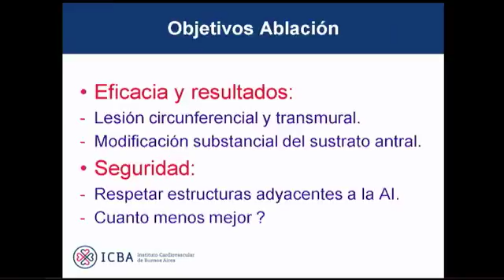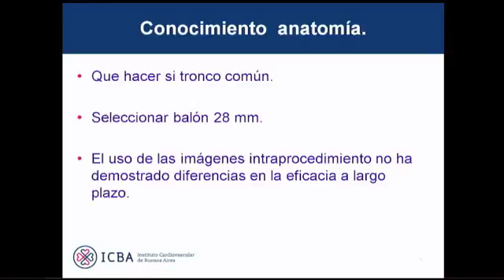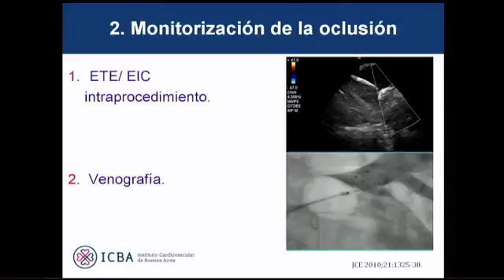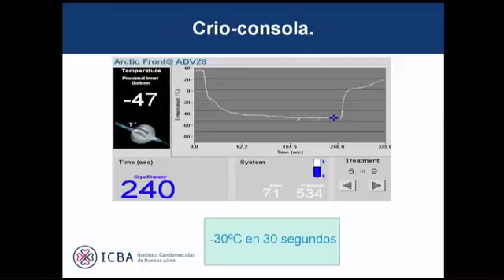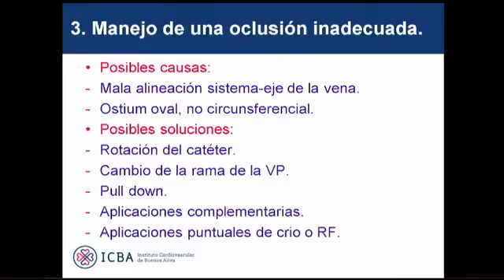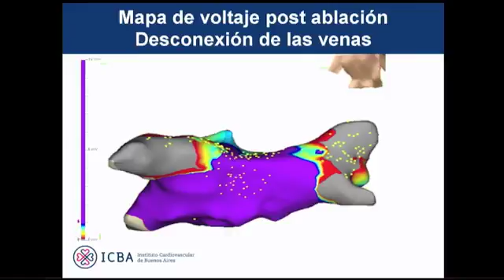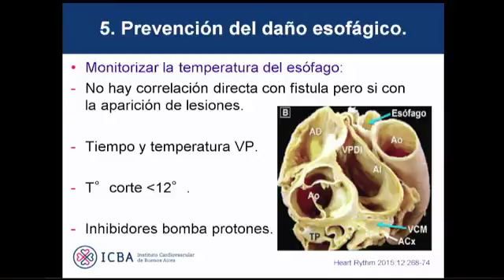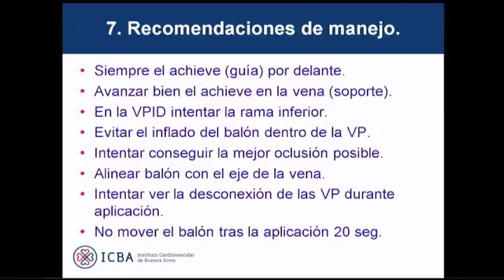EP Live Latinoamérica 2016- Día 1 Jornada mañana - Dr. Escasusso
Lesiones aprendidas con Criobalón presentado por el Dr. Escasusso